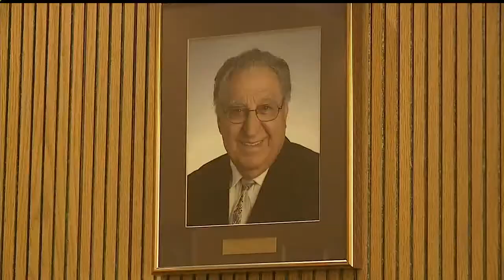Harry Meshel skips last YSU Trustee meeting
He says his biggest issue was with President Jim Tressel.